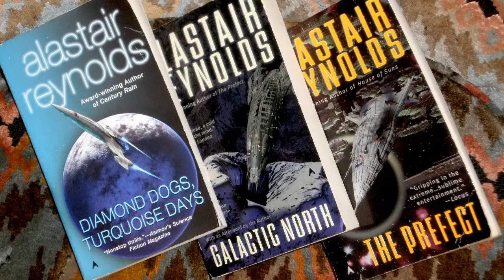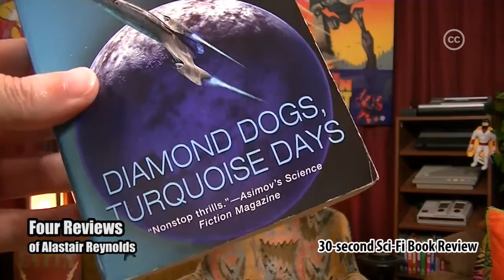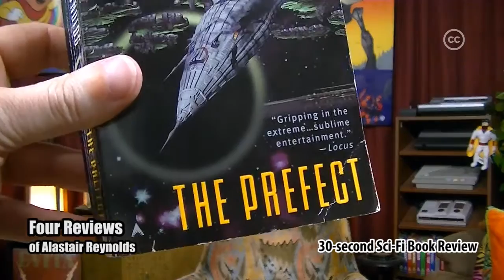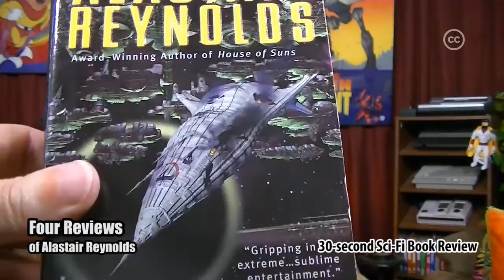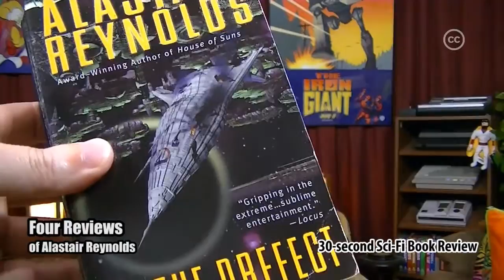Alastair Reynolds - Four Reviews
30-second Sci-Fi Book Review #162
Four Reviews of Alastair Reynolds:
Diamond Dogs
Turquoise Days
Galactic North
The Prefect